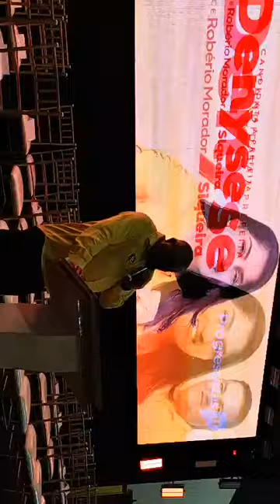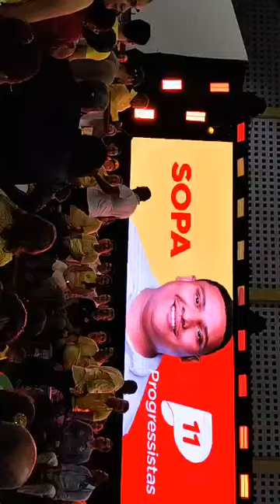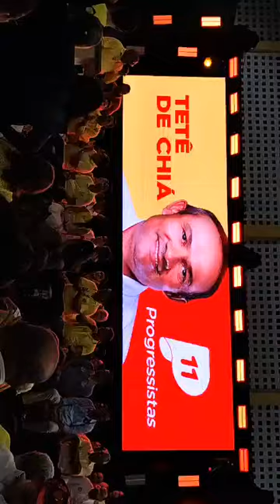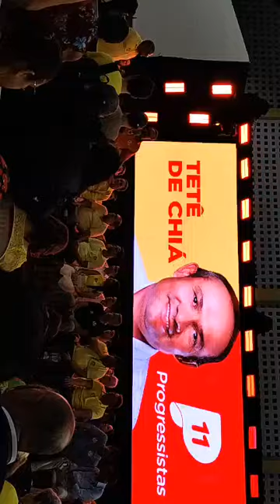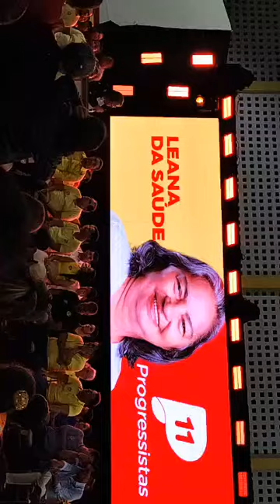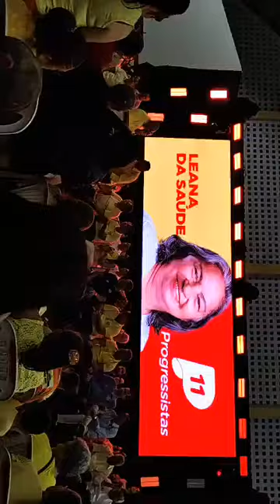CONVENÇÃO PARTIDÁRIA PP, DENYSE SIQUEIRA 29/07/2.024